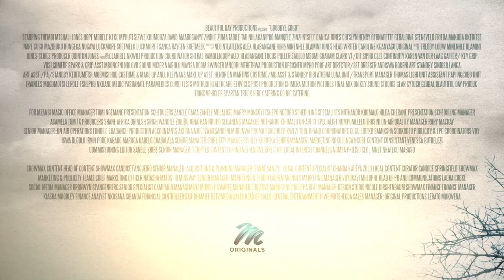Goodbye Gogo | Official Trailer - New Showmax Original South African Movie | DStv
Did you know that Premium subscribers get Showmax for FREE, & Compact and Compact Plus subscribers pay only R49. and watch The White Lotus on Showmax.

It's an isiZulu drama (with English subtitles of course) & we love it here. Mrs. Linah Dlamini is our rich Gogo. She's ill and wants to leave her family at peace so she calls them to be around for her last days in the hopes of making up for neglecting them all their lives, in favour of building her empire. Her hospital room quickly becomes a place where secrets are revealed, marriages are tested and people fall in love.

Goodbye Gogo stars; Thembi Mtshali Jones, Hope Mbhele, Danica Jones, Sizwe Khumbuza, Zinhle Zuma and Keke Mphuthi.